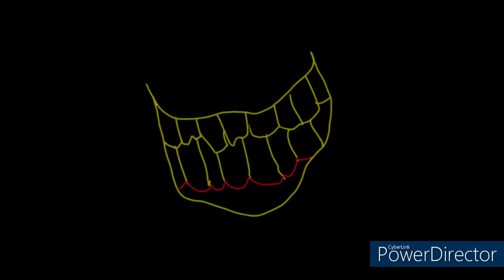Old Unfinished Animatic